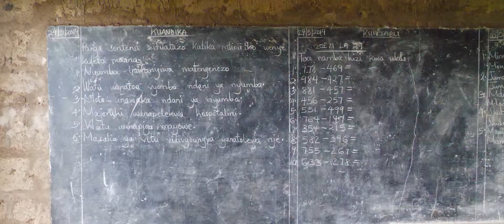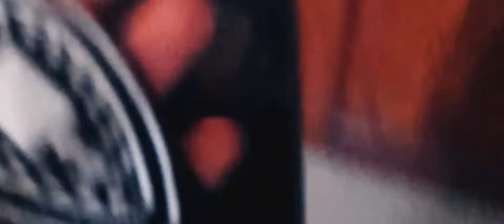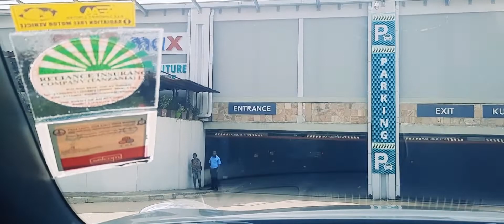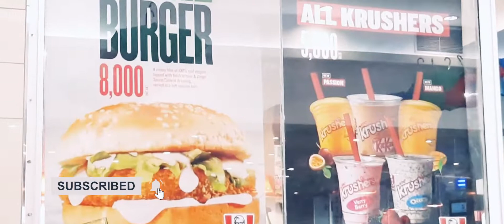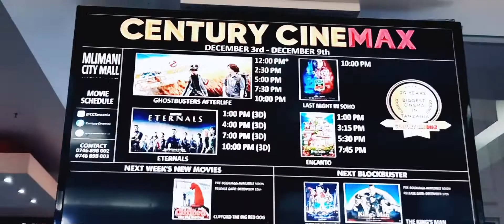1 day in the life of an African girl | Tanzania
Hello, ladies and gentlemen in today's video i want to show you what i do regularly basically how i spend my day to day activities.

What I usually do to keep myself going. First, i wake up at 5.30 am turn on the heater and make sure my room is cleaned then ill clean up and prepare to go to school ohh !!! It's a centre by the way, not a school but has the same teachings it's for those who don't want to study at school and still want to continue with their education study we have a second option to learn at home or a centre than do the final exams at a school.

As of the moment i am doing my A levels after i am done with school. I usually go back and run some simple errands like cooking or cleaning the house then study again or finish an assignment! aha, fun lol once i am done i prepare myself for tomorrow but on weekends it's a different story i get to spice things up i currently work at a part-time job i teach nursery kids at rtcc (Russian culture centre) it is quite interesting and fun sometimes can be hectic but a little bit of everything is that bad i enjoy what i do and i love it.

Once i am done with teaching i usually go out to the mall do some shopping or restaurant or fast food and grab something to eat then come back home and meet up with my boyfriend that's pretty much it we can either go to the beach or watch a movie hope you have an insight of what i do on a day to day basis thank you guys for watching my video have a great day, stay safe and don't forget to like and subscribe

What's something you do when you wake up?

i have a habit to scroll on my phone for 5mins before i do anything

Donates in the crypt 0xb89361a25a8C04A083289f17C1657dae2e516C6B